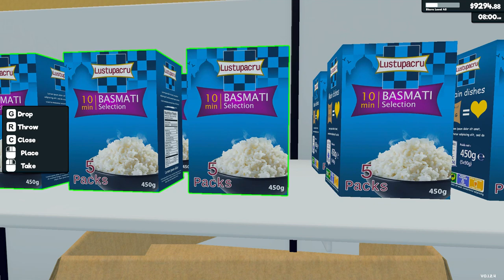Supermarket Simulator Day 96 Part 6